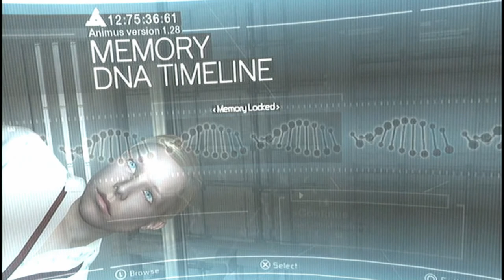Assassins Creed Part 1 with Bubbles and Peaches Intro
Night eh bleh im going to sleep its 12:30 gotta wake up for school enjoy!